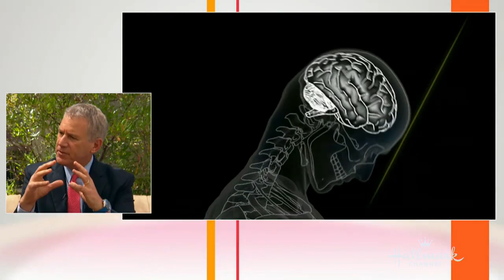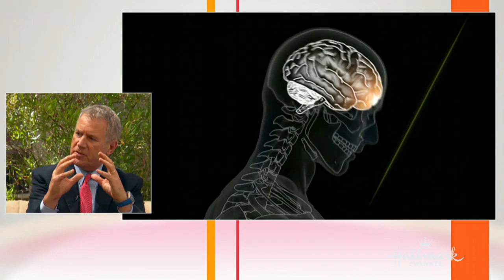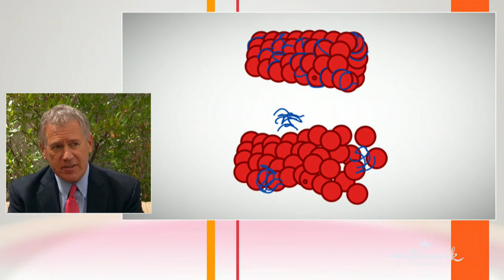Health & Wellness - Concussions in Youth Sports - Home & Family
Dr. Bert Mandelbaum and former professional US soccer player Stuart Holden discuss new safety regulations to prevent concussions in youth soccer.